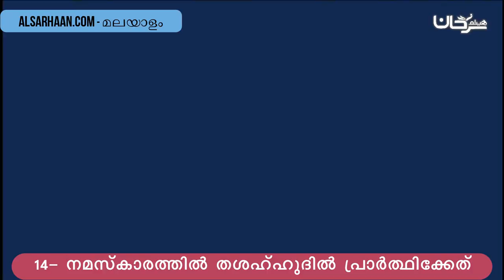14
تزكيات بعض العلماء للشيخ هيثم سرحان حفظه الله:
🌴و لا ننسى الصغار أيضا يمكنهم متابعتنا على :
قناة أتعلم وألعب Learn & Play Играй и учись :
تطبيق أندرويد:
Collège du Sunna
Школа «Сунна»